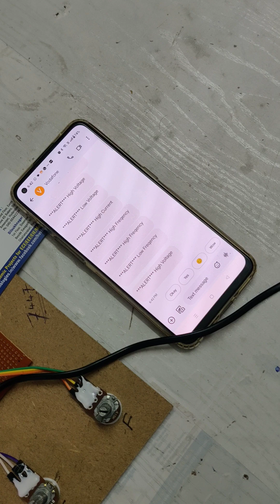Power Grid Failure detection based on sensing frequency,voltage,current and temperature with GSM#eee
Power Grid Failure detection based on sensing frequency, voltage, current and temperature with GSM